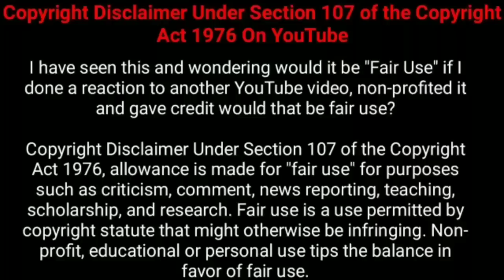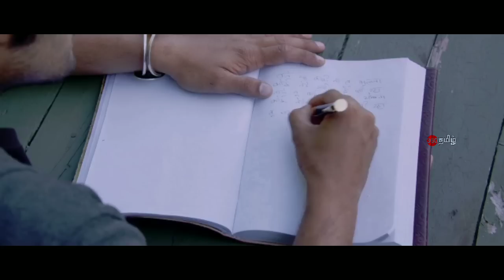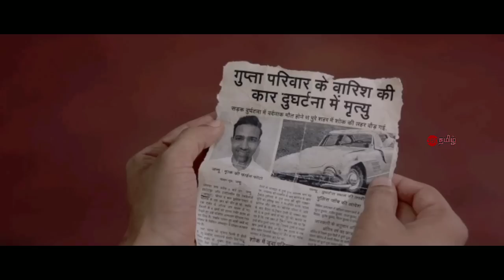சாத்தானை வழிபட்டு இளம்பெண்களை வசியம் செய்யும் மர்ம நபர்! | Movie Explained in Tamil | 360 Tamil 2.0